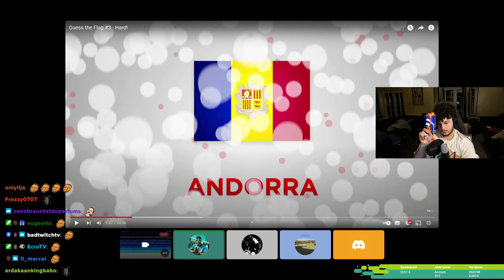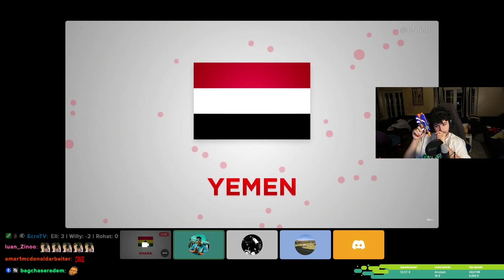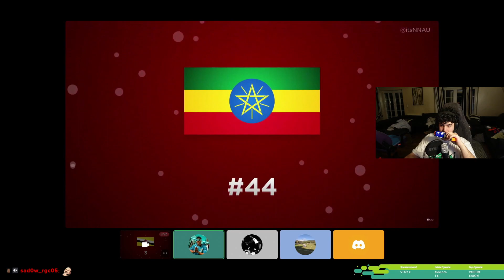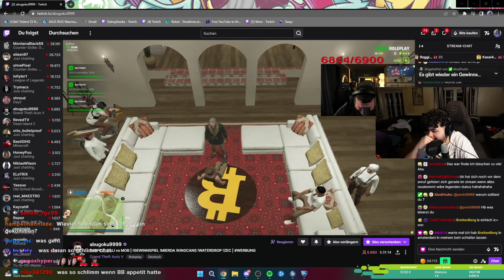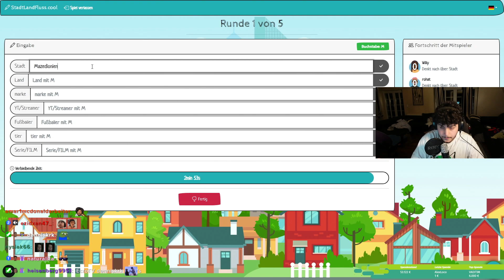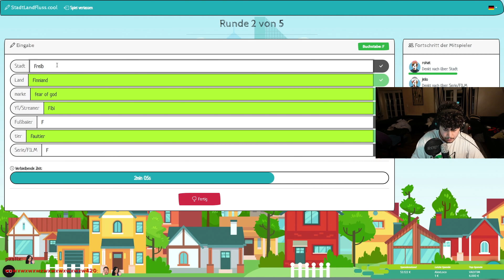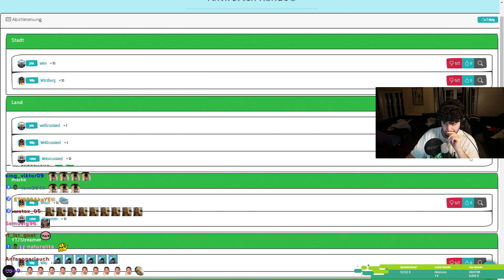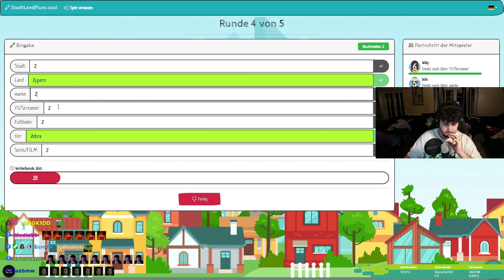🔴 xRohat [30 TAGE STREAM] VOD vom 3.05.2023 [Part 7]